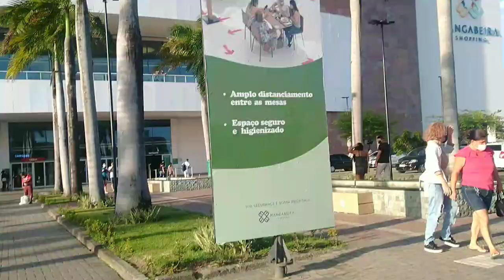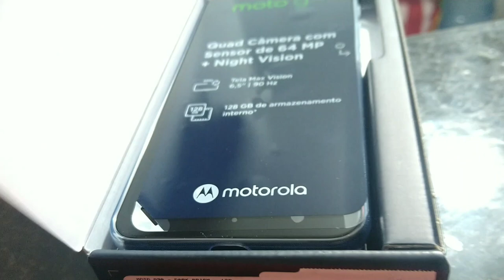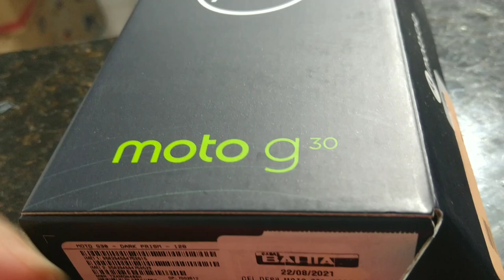CONHECEMOS O MANGABEIRA SHOPPING /Vlog primeiros dias em Jampa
ESTE VÍDEO FOI GRAVADO E EDITADO COM MUITO CARINHO, SE VOCÊ NÃO GOSTOU DE ALGUMA COISA, AJUDE-ME A MELHORAR! SEU COMENTÁRIO É BEM VINDO, PORÉM, OFENSAS JAMAIS SERÃO TOLERADAS.

É sua primeira  vez aqui no canal? Aqui falo sobre cabelo, auto estima, mostro meu dia a dia como dona de casa, mãe e Youtuber ! Sou cristã e faço  também algumas reflexões bíblicas ! Um xero e que Deus abençoe sua vida💛